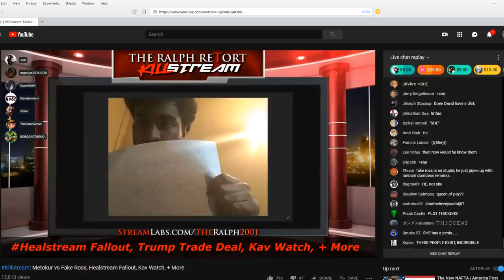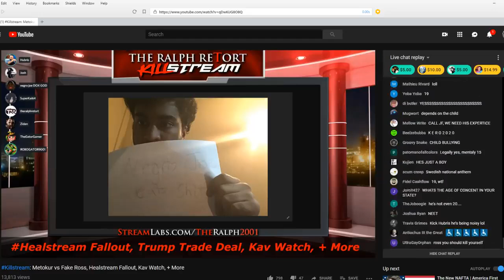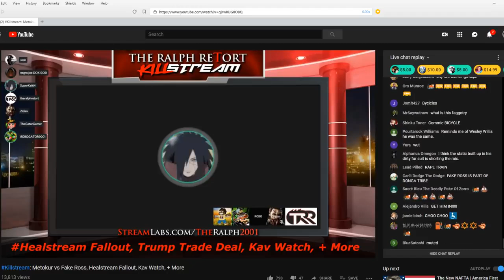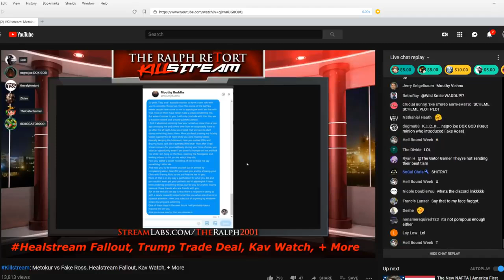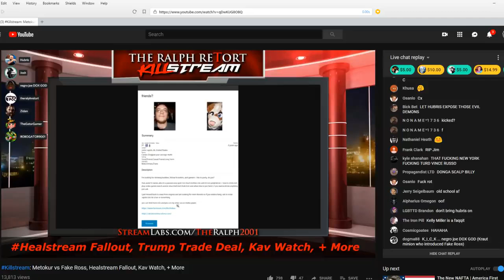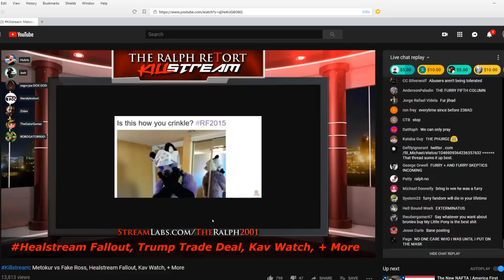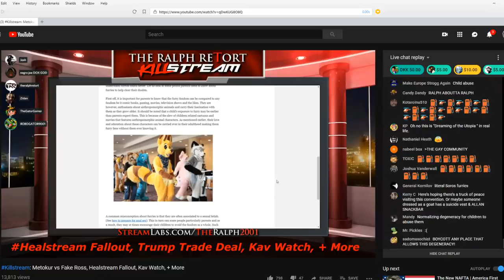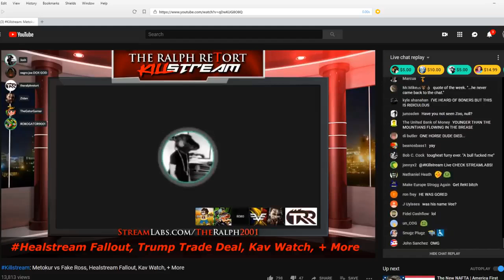KillStream Jim vs Fake Ross Furries, Josh Kiwi Owner, Vee [ 2018-10-02 ]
Note: Be sure to checkout Jim's comeback stream at August 31st 2023. I will record and put it up. Enjoy!
By: Mister Metokur , Ethan Ralph , Gator Josh , Vee
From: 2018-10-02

My Poast account:
poa.st/@Crt

TIMESTAMPS:

00:00:00 - Start

00:04:20 - Fake Ros is Writing a Book

00:05:45 - Jim Tuck the Don out/ Why Not Attack T-AR Jim

00:08:30 - Why not Appease Fake Ros /GamerGate

00:11:20 - You are Killing people JIM

00:13:00 - Jim is marginalizing people/ The TrannyQuestion

00:15:30 - Personal Info on Fake Ros

00:17:25 - Iron Ralph

00:18:50 - Pre/Post OP Debate (Lel)

00:19:45 - Is David going to Transition

00:22:15 - Who does Fake Ros watch on YT

00:24:00 - IronyFaggot Cunt Joins (Vomit/So Ironical)

00:24:45 - NPC Meme is Great you Fagg1t

00:28:20 - IronyFaggot doesn't Know Who Josh is

00:30:25 - Is the FBI after Fake ROS

00:31:45 - Fake Ros Explains Capitalism

00:34:15 - Virgin Fake ROS

00:36:05 - How does F.Ros sustain Himself

00:38:30 - SCAT-PORN F.Ros (PajeetPowers)

00:42:30 - What is Communism by F.Ros/ He Likes David Shirtar (Convenient)

00:47:15 - What Forums does Fake Ros use/Reddit Autism

00:51:00 - F.Ros wants that Front Hole

00:54:30 - Doesn't like Aydin P. (CryptoNaz1)

00:55:40 - F.Ros defends The Quarry King

01:00:20 - F.Ros is asking the Real Questions

01:03:00 - F.Ros is a Train Artist (NoArtJim BTFO)

01:06:55 - Gigs Up - F.Ros Found Out

01:09:25 - MouthyBuddha DM From Trout(Sperg)

01:12:30 - The Matt Audio Leak/Offer/Recap

01:16:08 - * JIM Leaves (Will be back Soon) *

SUPERCHATS

01:20:25 - IronyFaggot is back to Explain shit

01:22:45 - Every Fucking Time

01:24:15 - Nobody likes a GreasyFaggot, lose more Hair

01:28:00 - Nobody Likes a FAKE Tim Pool

01:29:30 - More Furry shit

01:34:25 - * JIM RETURNS *

01:37:30 - Jim is Knees deep in FurrGrRrR

01:38:50 - Zoosadism

01:40:30 - EZ PZ has Petting Zoo info

01:43:50 - SnakeThing PedoRecord/Behind The Scenes

01:46:00 - The End of the Animal Kingdom is coming

01:47:10 - Jim's 24h OP - TheKillstreamKitties

01:49:45 - IronyFAGGOT Is Retarded

01:52:00 - GoodBye POTATO (IronyBrozAreBrainDamaged)

01:55:00 - Volunteer Army (This OP is LIT)

01:56:20 - SEND Vee - His Furrsona is a R3tarded Dog

01:58:50 - Telegram is Furry Central

02:00:55 - Vee comes in/Otherkin

02:02:45 - Vee the Snake/Ant1fa Furries

02:04:55 - Furry convention for Children

02:08:50 - PrepareYourAnus/Vice Article

02:10:25 - GetOut Vee / SexSavedVee

02:12:55 - The KidsFuckingLoved it

02:15:40 - Vee's Kitty/More Articles

02:19:45 - NaziFox / US Furry Laws

02:23:00 - Ralph is a true Capitalist/Prep